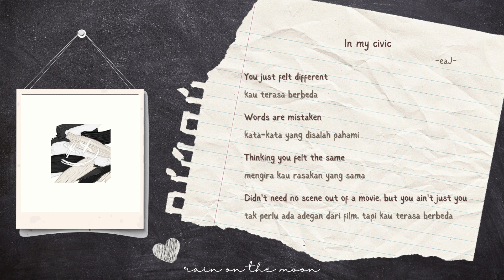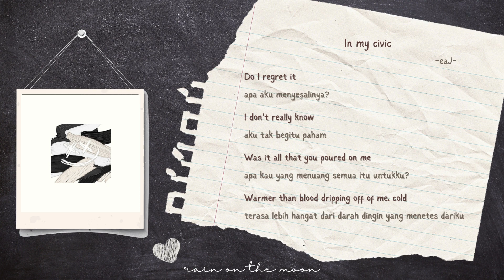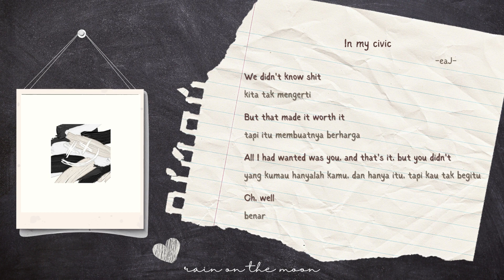eaJ - In my civic [ENG/INDO]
Translate: Rain on the Moon

Indo translation by me, so maybe there's mistranslation